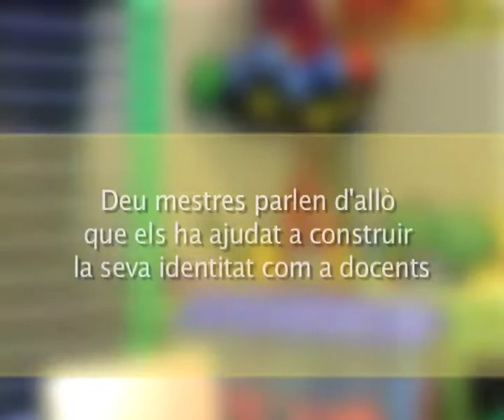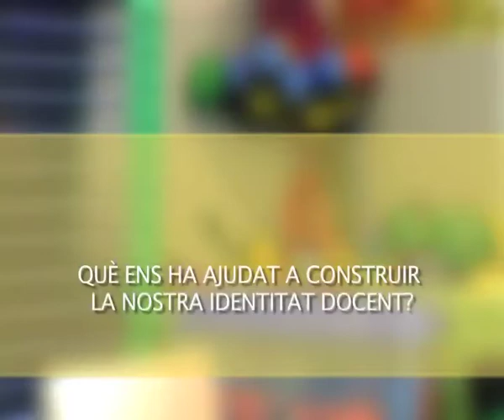La veu dels mestres. La identitat docent (Xarxa Cb)